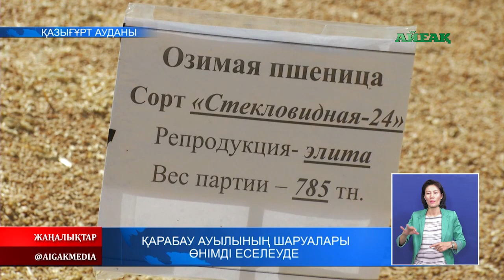14.08.2019 Қарабау ауылының шаруалары өнімді еселеуде